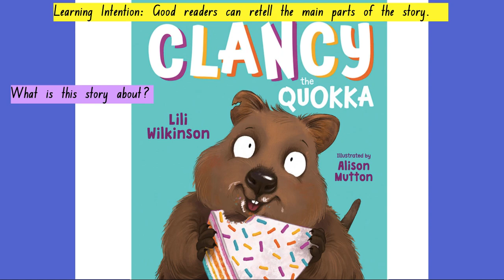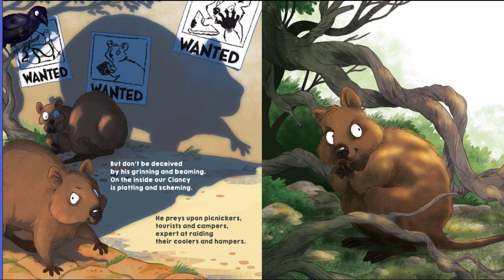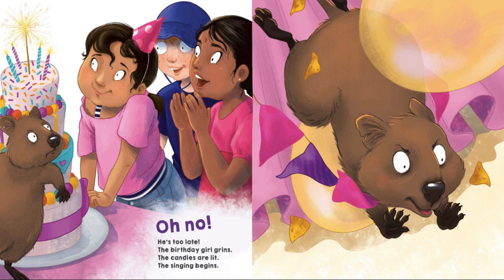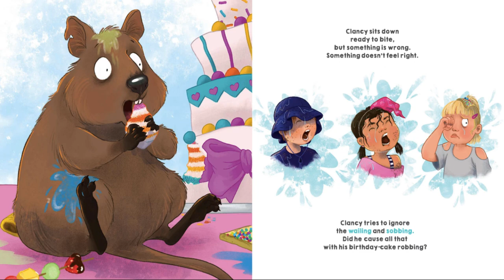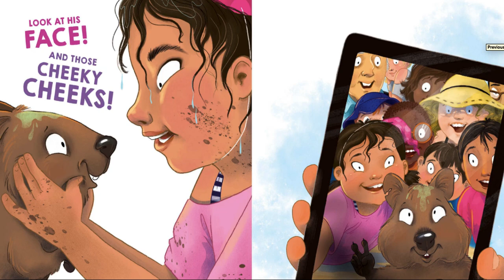Clancy the Quokka Shared Reading Friday